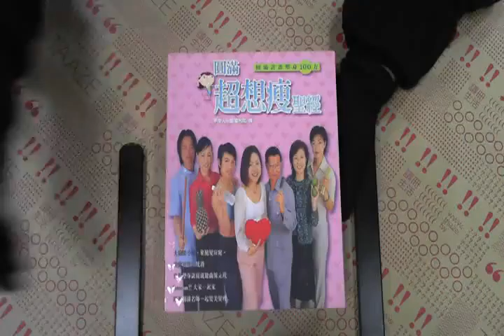TAAZE｜圓滿超享瘦聖經 二手書書況 9867892240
TAAZE｜讀冊生活網路書店「圓滿超享瘦聖經」，找二手書請至